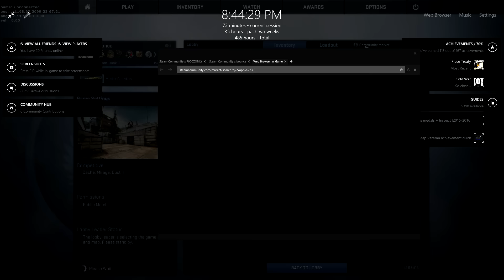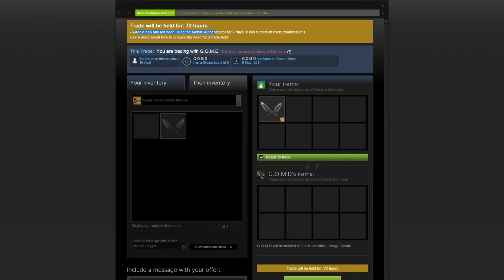TEAM KILL FOR A KNIFE (CS GO Funny Moments in Competitive)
Kill an AFK teammate to receive your free knife! - CS GO Funny Moments in Competitive